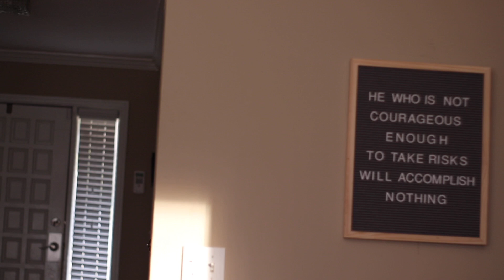Security or Adventure?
WOODY 365_030

Which would you choose...

New Here?
Hi! My name is Woody Brown (yes, that's my real name). I live somewhere in-between city and hills just north of Atlanta, Georgia. New videos on my channel EVERY SINGLE DAY!